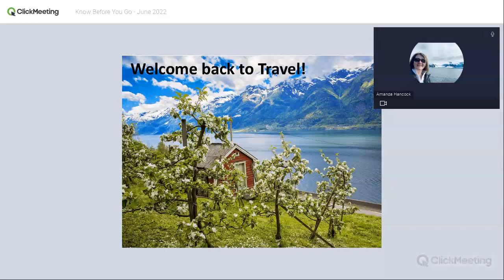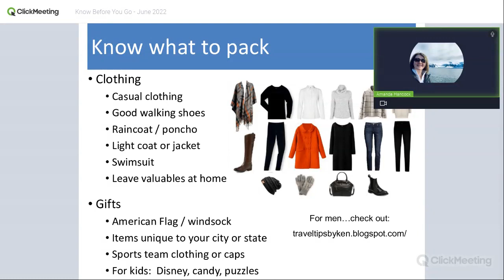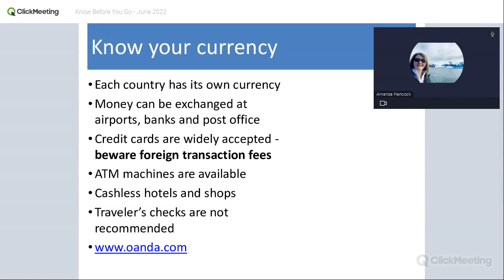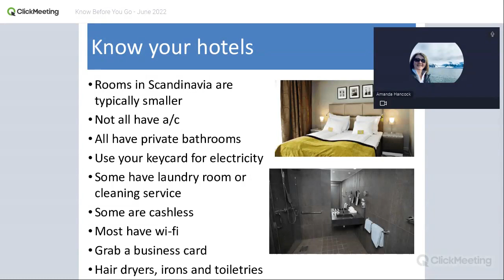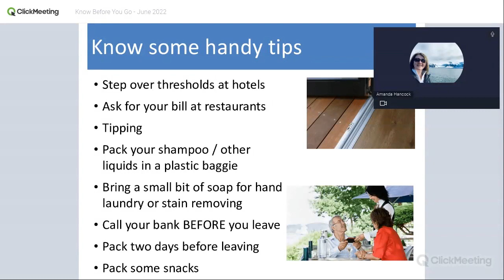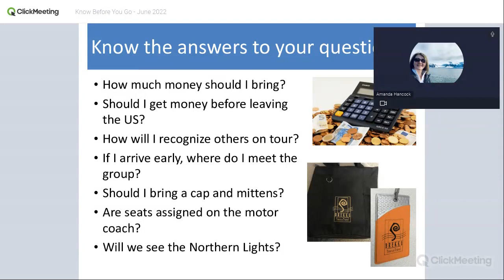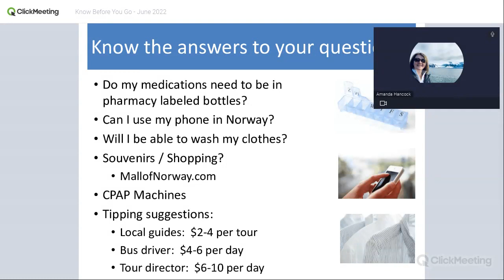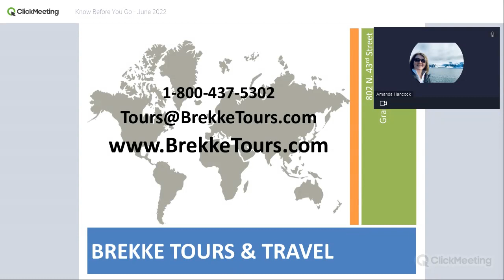Know Before You Go - June 2022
Get answers to your questions before traveling to Scandinavia this summer with Brekke Tours & Travel